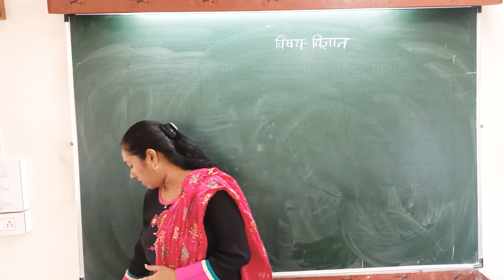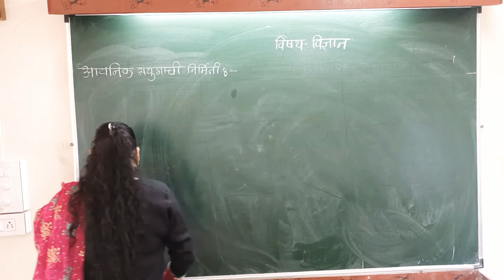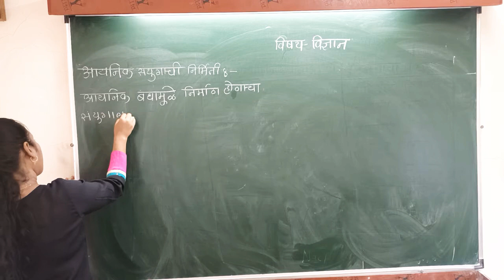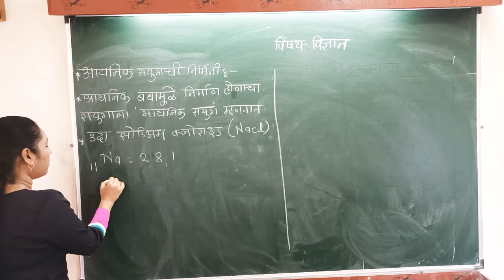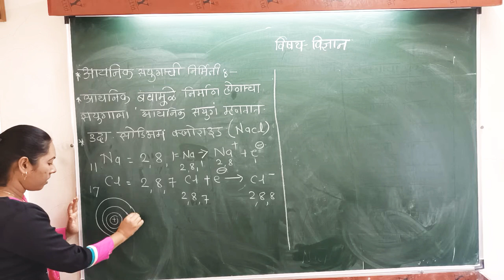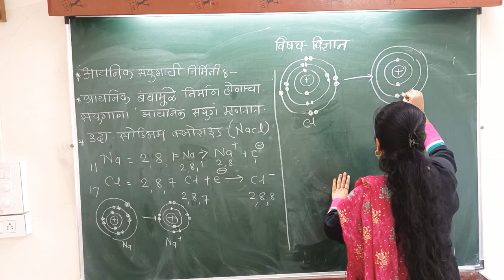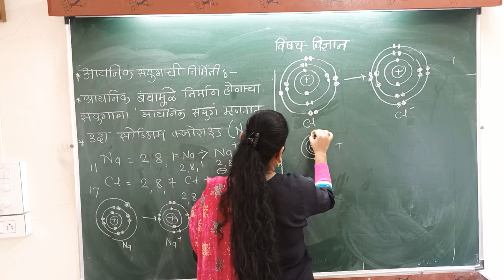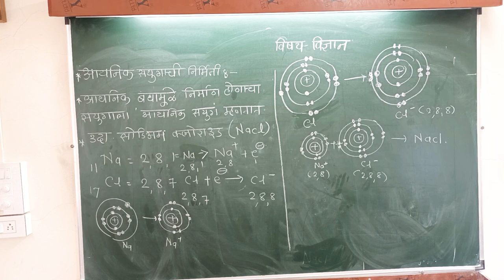Sci .V12 आयनिक संयुगांची निर्मिती